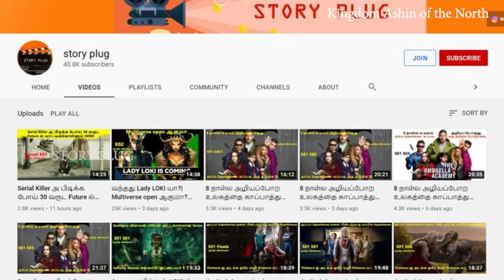பழிதீர்க்க முதன் முதலில் Zombies ஐ உருவாக்கிய பெண் explained in Tamil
Excellent Movies.